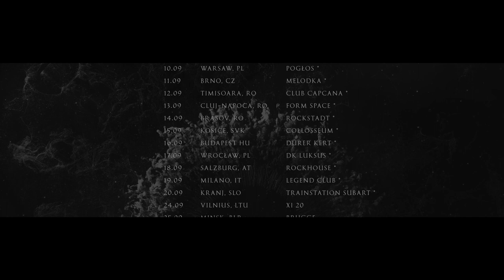Downfall Of Gaia ‘Sept MMXIX’ Trailer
Downfall Of Gaia
Sept MMXIX

10.09 Warsaw, PL - Pogłos*
11.09 Brno, CZ - Melodka*
12.09 Timisoara, RO - Club Capcana*
13.09 Cluj-Napoca, RO - Form Space*
14.09 Brasov, RO - Rockstadt*
15.09 Kosice, SVK - Collosseum*
16.09 Budapest HU - Dürer Kert*
17.09 Wrocław, PL - DK Luksus*
18.09 Salzburg, AT - Rockhouse*
19.09 Milano, IT - Legend Club*
20.09 Kranj, SLO - Trainstation Subart*
24.09 Vilnius, LTU - XI 20
25.09 Minsk, BLR - Brugge
26.09 Saint Petersburg, RUS - Zoccolo 2.0
27.09 Moscow, RUS - Gorod
28.09 Yekaterinburg, RUS - Syndrome

* with Der Weg einer Freiheit
Downafall Of Gaia